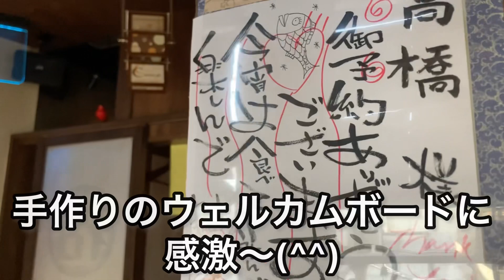【北千住】貝と魚と炉端のバンビ‼️可愛い名前に女子ウケは勿論なんですがマスターを始めとした明るいスタッフさん達にオヤジも虜 間違いなし(^^)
本日お邪魔は兼ねてより
テレビは勿論 地元の口コミでも
人気の高かったお店さん
貝と魚と炉端のバンビ‼️
何のこっちゃって名前でしたが
話しの旨いマスターさんに
理由を聞くと納得(o^^o)
静かなる野望を聞けまして
めちゃ応援したくなりました〜
微力ですが達人チャンネルでも
推していきますので頑張って下さい

貝と魚と炉ばたのバンビ
東京都足立区千住2-62 富士ビル 3F

達人にご意見ご依頼の方はこちら
お問合せお待ちしております

 @sibainu-haku と
 @akanecollage も